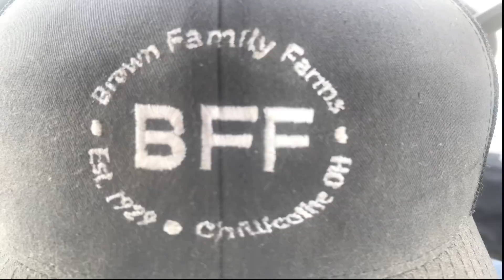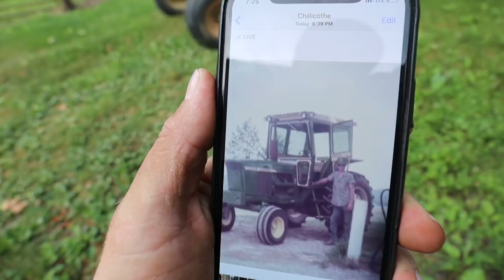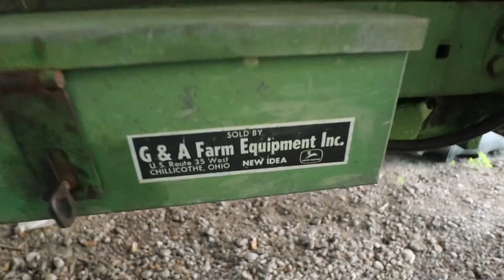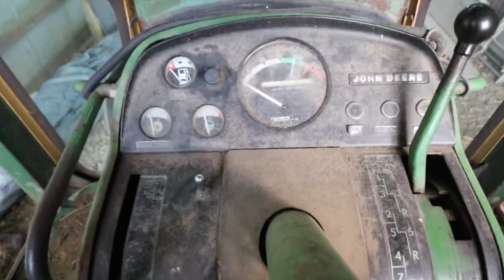Farmer Finds His 1st Tractor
After more that 45 years my dad was able to get his first tractor back. He bought this brand new in 1968 and traded it off in 1975 but we were able to locate it in 2019 and got it back home in 2020.

SUNGLASSES

GATORZ EYEWEAR

620 HP TRACTOR STUCK!